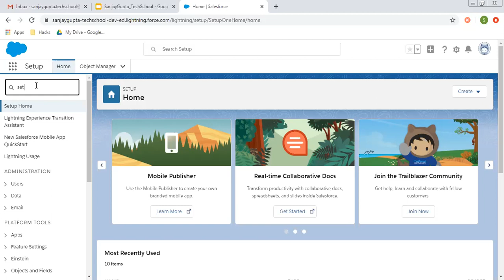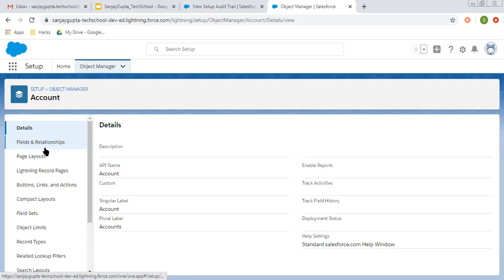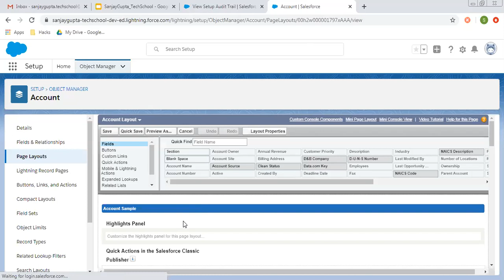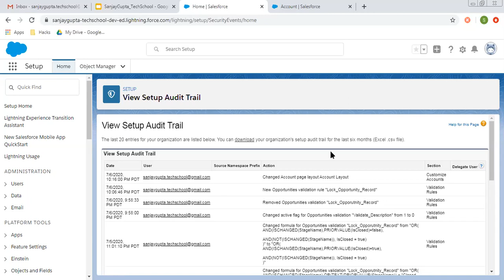48 View Setup Audit Trail in Salesforce to track changes done in Org by Users | Salesforce Videos